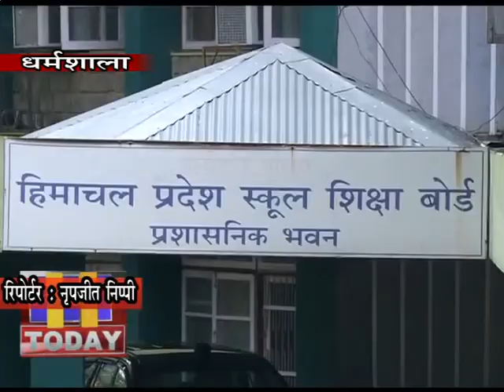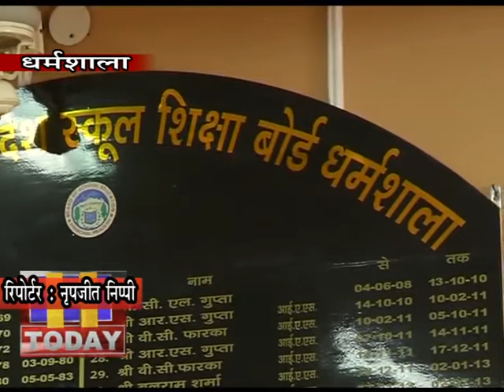27 FEB N 5_ शिक्षा बोर्ड की परीक्षाएं इस मर्तबा सौ फीसदी सीसीटीवी की निगरानी में होंगी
हिमाचल प्रदेश स्कूल शिक्षा बोर्ड की परीक्षाएं इस मर्तबा सौ फीसदी सीसीटीवी की निगरानी में होंगी। यह दावा स्कूल शिक्षा बोर्ड के चेयरमैन डा. सुरेश कुमार सोनी ने किया है। डा. सोनी ने कहा कि सीसीटीवी कैमरों के माध्यम से बोर्ड मुख्यालय से भी परीक्षाओं के संचालन को लाइव देखा जा सकेगा, इसके लिए बोर्ड मुख्यालय में वर्चुअल वॉल क्रिएट की जाएगी, जो कि तैयार हो गई है।